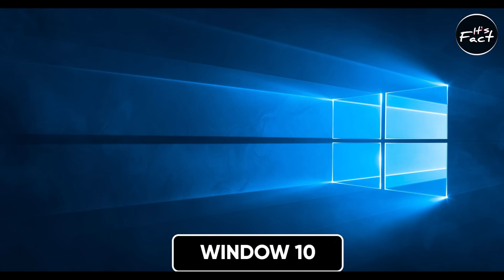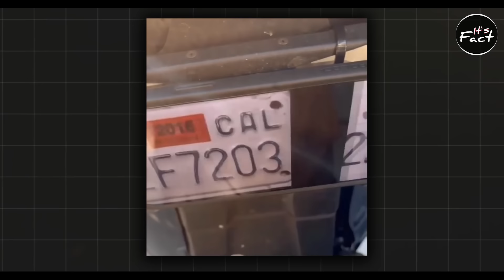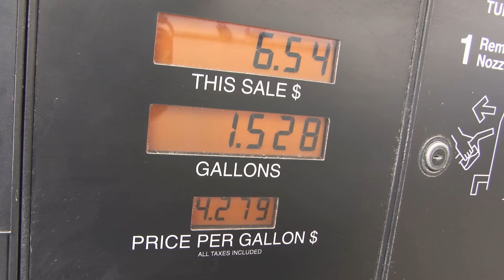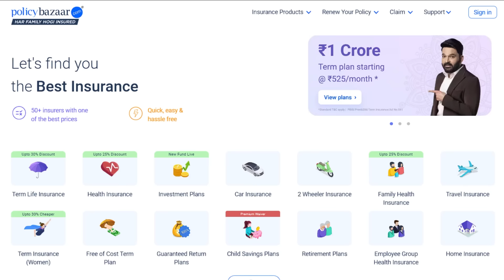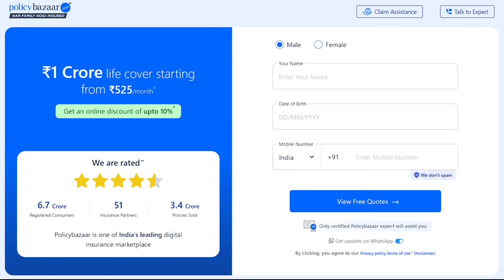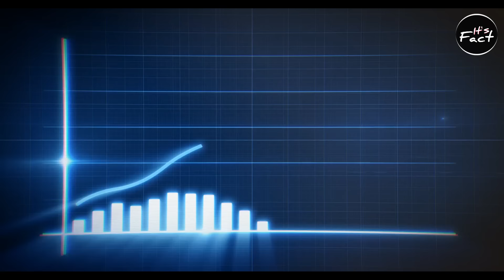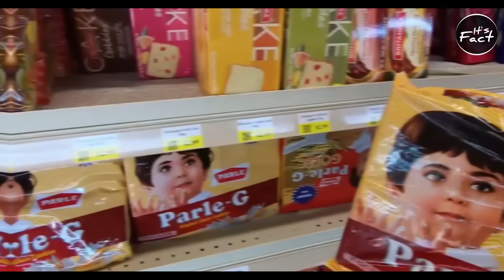Price of These Things In Other Countries | It's Fact